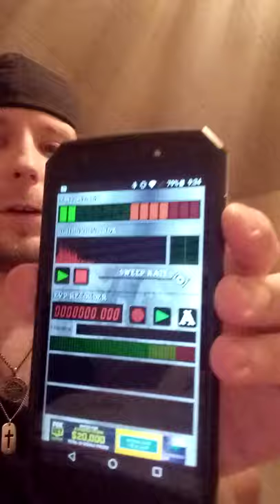3/22/21 Trying out multiple spirit box apps. Which one is better? Cell phone version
Trying spirit box apps for the first time, which one do you think is better? I think i got some stuff i dont know. lol I cant really understand these things half the time anyways take a listen tell me what you think. Recorded on camera also that will be up to